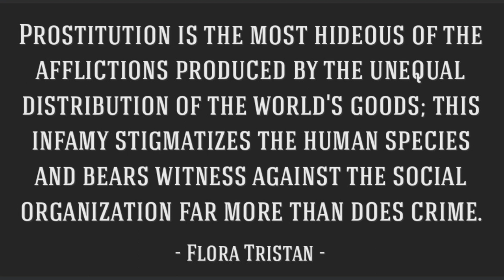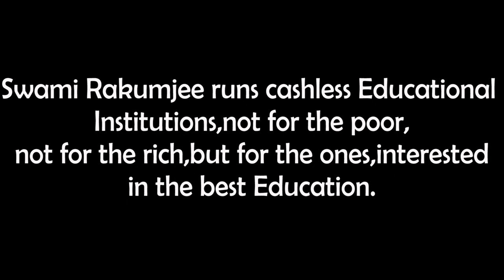Swami Rakumjee 1093rd short discourse on Flora Tristan |Prostitution godless god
Flora Tristan Quotes “Prostitution is the most hideous of the afflictions produced by the unequal distribution of the world's goods; this infamy stigmatizes the human species and bears witness against the social organization far more than does crime.”